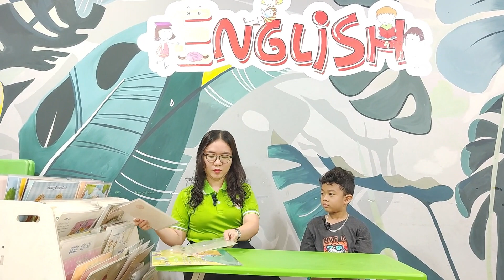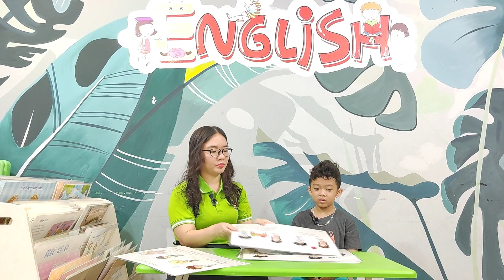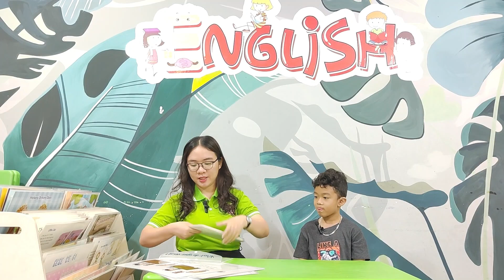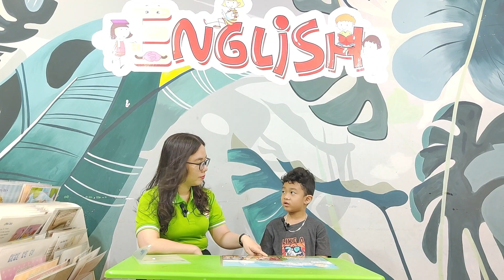Speaking Test of Stage 2 - Starter 4 - K1 - Bích Gia Vĩ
Budding Bean là chương trình được thiết kế dành riêng cho trẻ em Châu Á. Trẻ em Châu Á đặc biệt là các nước đang phát triển chưa có điều kiện được tiếp xúc nhiều với tiếng Anh và giao tiếp với người nước ngoài như môi trường của các nước phương Tây. Bởi vậy, khả năng tiếp nhận và học thêm tiếng Anh như là một ngôn ngữ thứ 2 là một việc khá khó khăn đối với các bạn nhỏ. Chính bởi vậy mà Budding Bean English ra đời để dành riêng cho trẻ em Châu Á với chương trình học phù hợp với môi trường sống, thế giới quan và độ tuổi của trẻ - đảm bảo trẻ sẽ học tiếng Anh như là ngôn ngữ thứ 2 chứ không phải một ngoại ngữ. Budding Bean thiết kế một lộ trình học rõ ràng: - Stater series: Gồm Starter 1 – 4 (dành cho trẻ từ 3 - 5 tuổi) - Foundation series: Gồm 12 Step (dành cho trẻ từ 4,5 – 12 tuổi) - Phonics series: Bắt đầu khi trẻ đã học xong từ 1 - 3 Step (Dành cho trẻ từ 5 tuổi trở lên) Ba mẹ có thể tìm hiểu thêm về chương trình tại hệ với cô Mỹ Anh qua fanpage: happycandyenglish hoặc zalo: 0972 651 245. Địa chỉ trung tâm: Chung cư Sài Gòn Avenue Thủ Đức, đường số 11, phường Tam Bình, TP. Thủ Đức, TP. HCM.